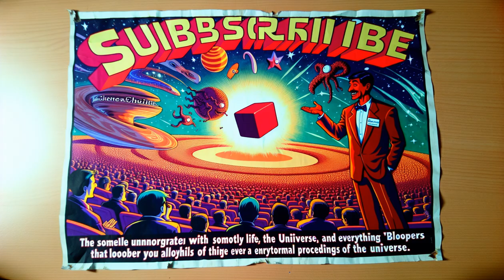AI Explains Earths Evolution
Join us on an epic adventure as we explore the mysteries of the universe! In this exciting episode, we're taking a plunge into the origins of life itself with a mix of humor and fascinating insights. Get ready to laugh and learn as we delve into the primordial soup and uncover the secrets of the cosmos.